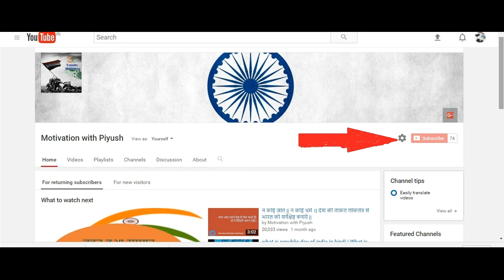देश विरोधी ताकतों के मुंह बंद हो जाएंगे इस वीडियो को देख के || Motivation with Piyush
Motivation with Piyush

हम वो है जो जाति और धर्म से ऊपर इंसानियत को रखते है हमारा न कोई धर्म न कोई जाति हमारे लिये बस हमारा देश है हमारा उद्देश्य बस लोगो तक ये सोच पहुचनी है ताकि हम न बटे न झुके बस बढे और बढे इस देश की उन्नति के लिये।

On 9 February 2016, students of Jawaharlal Nehru University (JNU) held a protest on their campus against the capital punishment meted out to the 2001 Indian Parliament attack convict Afzal Guru, and Kashmiri separatist Maqbool Bhat. The organizers of the event were former members of the Democratic Students Union (DSU). The event was held despite the University administration withdrawing permission for the event shortly before it was due to begin, due to protests by members of the Hindu nationalist student union ABVP. The event saw clashes between various student groups. A small group of individuals, whom a later investigation described as outsiders to the University wearing masks, shouted "anti-India" slogans. The slogans were criticized by many individuals, including political leaders and students of JNU.

Four days after the event, JNU Students' Union President Kanhaiya Kumar was arrested by the Delhi police and charged with sedition. Two other students were arrested soon afterwards. The arrests drew heavy criticism from many sections of society, on the grounds that the Bharatiya Janata Party government was attempting to silence political dissent. Thousands of students, faculty, and staff protested the arrest at JNU, and classes at the University were stopped for several days. The arrest was also criticized by a number of prominent scholars internationally.

Investigations into the incident were carried out by the Delhi government and the University administration. Both found that the controversial slogans had been shouted by outsiders to the University. The arrested students were all granted bail, with the judge noting in one case that there was no evidence of the accused shouting slogans. However, the University inquiry found a number of students to have violated University rules and enacted sanctions, varying from fines to rustication, on 21 students. In response, the students went on an indefinite hunger strike. The Delhi High Court suspended the enactment of the University sanctions on the condition that the students end their strike. The hearing on this issue has been postponed to 19 October.

JNU Background Information

Jawaharlal Nehru University (JNU) is one of India's highest ranked universities, known as one of the country's best graduate schools in the social sciences. The student union of the university has close ties to India's Communist parties; the university itself has mobilized around a number of political issues. The administration of the University is answerable to the Union government; in 2016, the government was controlled by the Hindu-nationalist Bharatiya Janata Party.

In February 2016, 10 students of the university organized an event protesting the executions of Afzal Guru and Maqbool Bhat, and in support of "the struggle of Kashmiri people for their democratic right to self-determination". The event was planned to be held on 9 February. Afzal Guru was a Kashmiri separatist convicted of participating in the 2001 Parliament attack: his execution in 2013 had drawn criticism for being carried out in secret. Maqbool Bhat, also a Kashmiri separatist, was the co-founder of the Jammu Kashmir Liberation Front, and had been hanged in 1984. The students organizing the event were all former members of the Democratic Students' Union (DSU).

Posters advertising the event had invited people to attend a protest march against the "judicial killing of Afzal Guru and Maqbool Bhatt."The posters also mentioned an exhibition of art and photographs about the history of the occupation of Kashmir, and the struggles of its inhabitants. Members of the Hindu nationalist student union Akhil Bharatiya Vidyarthi Parishad (ABVP) protested the event, and wrote a letter to the Vice Chancellor of the University, asking him to prevent it.The University administration withdrew permission for the event a few hours before it was to be held. The registrar of the University said that the request for permission that had been filed for the event had not mentioned Afzal Guru, and that it had therefore been incomplete.
 Motivation with Piyush